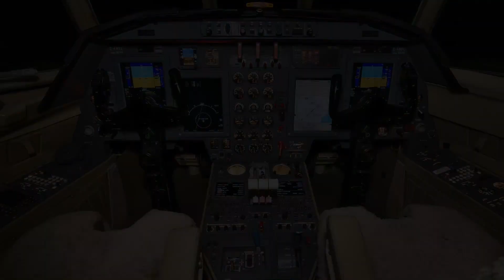AIRPLANE FOR SALE: Falcon 50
Falcon 50 Highlights:
ProLine 21 Avionics Upgrade
Owned and Operated by Private Flight Department
Engines & APU Enrolled on MSP Gold
Engine MPI’s complied with March 2018
Equipped with WAAS/LPV, TCAS 7.1, XM Weather